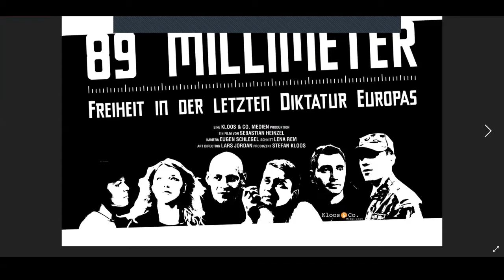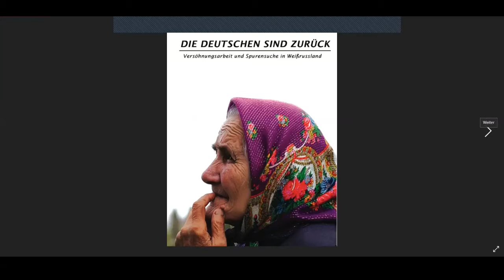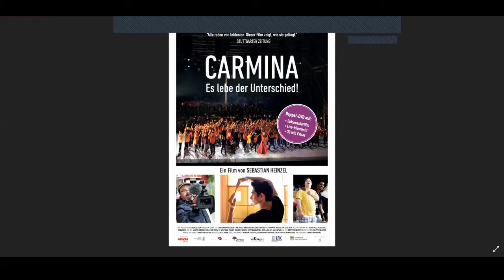Webinar: Der Krieg in mir - Tag 2 | ScalaTV Interaktiv #36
Das Scala versteht sich mit ScalaTV als Teil des aktuellen Gesellschaftsexperiments – Zusammenhalt in Zeiten der Pandemie - und bietet sich als Bühne für die jetzt wichtigen Themen an. Wir stellen uns der neuen gesellschaftlichen Aufgabe, menschliche Werte wie Toleranz, Empathie, Respekt und Fairness auch in die virtuelle Welt zu transportieren. Hierfür werden wir die von uns aufgebauten und etablierten Inhalte aus Kunst, Kultur, Soziokultur und Gesellschaftspolitik auch digital spielen. Das gemeinsam mit unseren langjährigen Kooperationspartnern und Netzwerken.

SCALA TV bedankt sich herzlich bei seinen Partnern und dem SCALA – Team
Merci, ihr seid die besten!